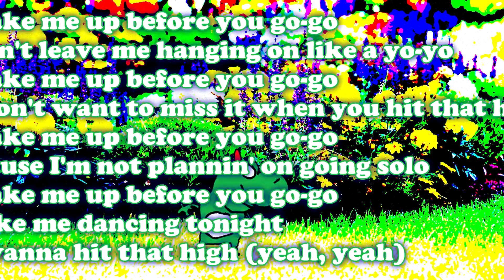joshy gets sent back to dino land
joshy episode 4

joshy goes out to farther worlds unseen, separated in times split on the extreme

s/o king of bling for suggestion jurassic park

send me suggestions of where joshy should go next or meet any special guests 👌👌

🎏 WAS I STREAMIN? WANNA SUPPORT??? 🌮🇲🇽
👈 a penny contributes everything! c

Drop some COMMENTS on your favorite moments and memes! 💬
Taking requests on games to play and song remixes/mashups too~